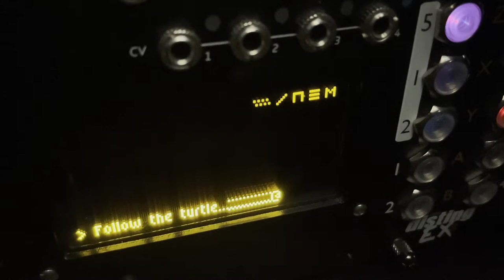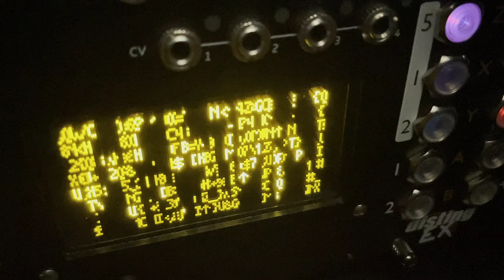fc210710_02 //// Follow the Turtle